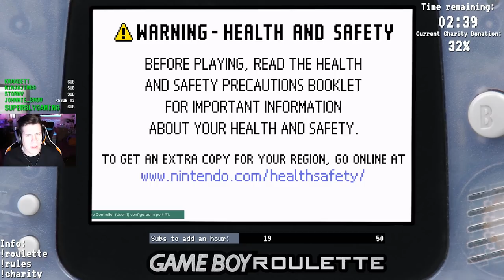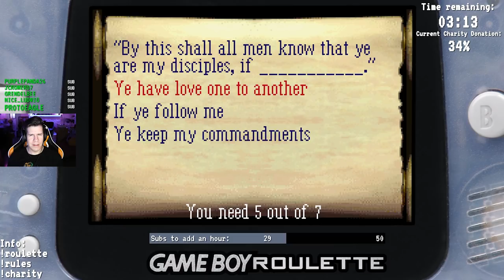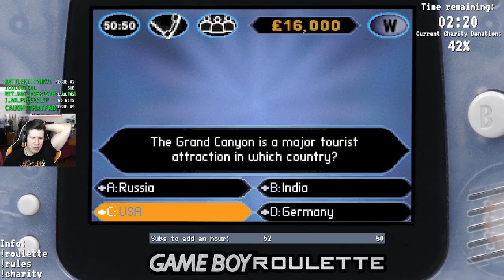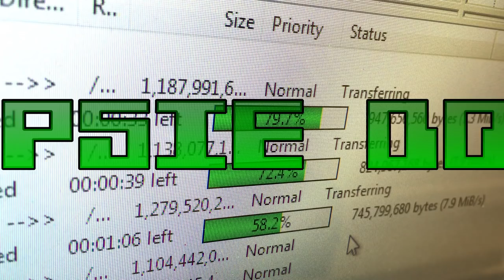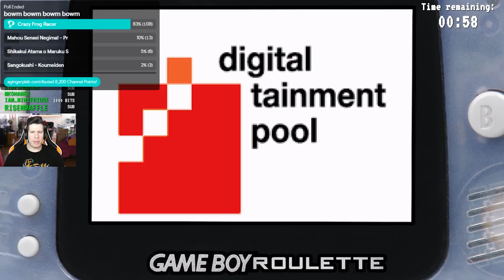Lawrence Plays Random Game Boy Advance Games [Part 2]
Platform: Please don't sue me Nintendo